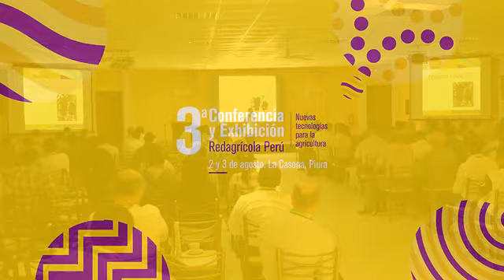CECILIA PEPPI - 3ª CONFERENCIA REDAGRICOLA PIURA 2017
La fisiología del manejo del color en uva de mesa.